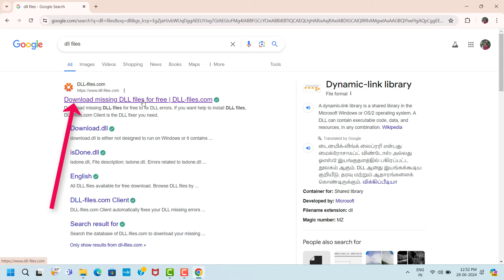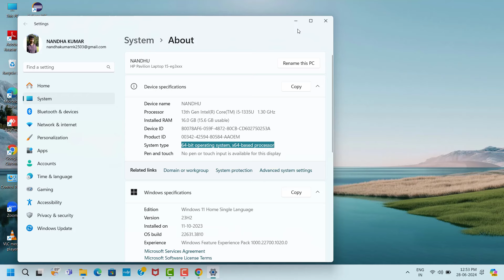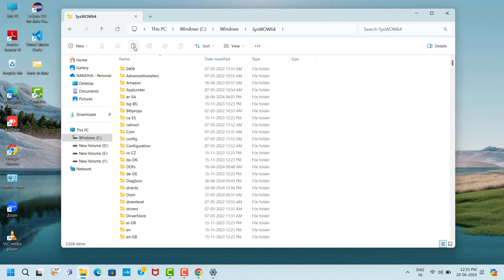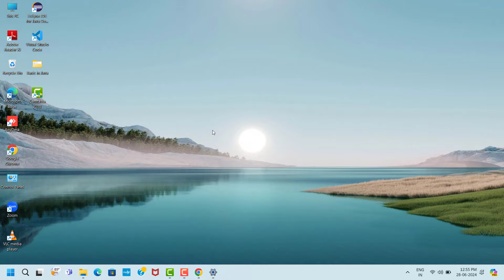advapi32.dll Was Not Found / advapi32.dll is Missing Error On Windows 11 / 10 / / 7